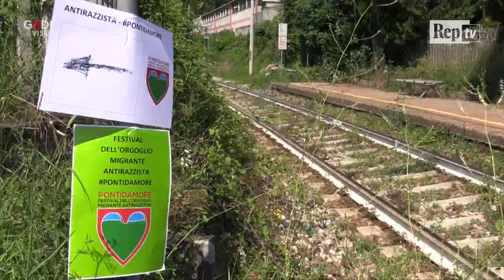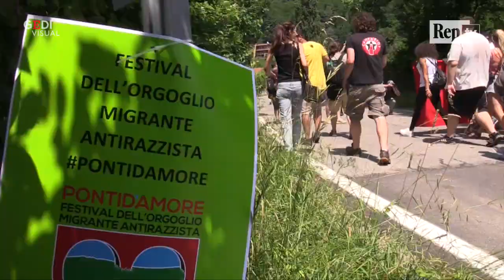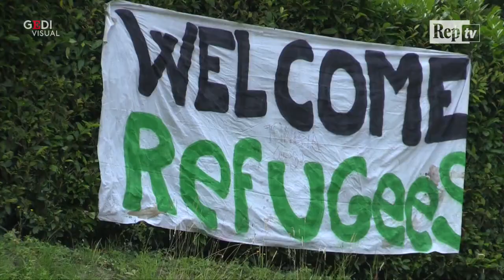A Pontida i manifestanti dell'orgoglio 'terrone', antirazzista e anti Lega:"Siamo per l'accoglienza"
Grande spiegamento delle forze dell'ordine per le centinaia di persone che per il secondo anno consecutivo hanno invaso il prato di Pontida, città simbolo della Lega in provincia di Bergamo, per il "Festival dell'orgoglio migrante" contro Matteo Salvini e l'ideologia che ritengono razzista.   .  .di Edoardo Bianchi